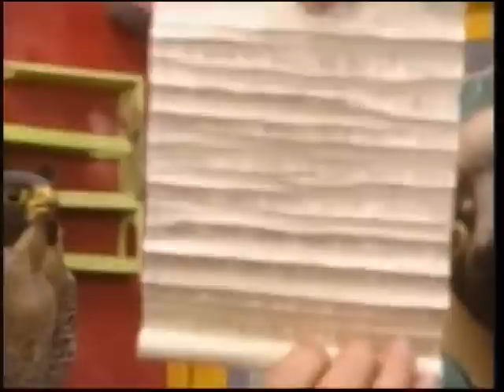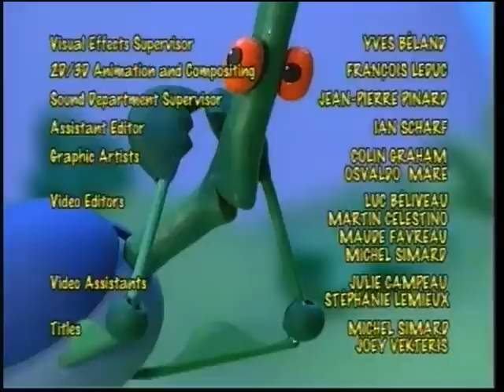Zoboomafoo: Grow Zoboo Grow (HQ) Part 2/2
Chris and Martin measures Zoboo and the human baby and the kangaroo want to grow better with a pen and they talks about taking care of a animal and Jennifer goes home with a human baby, Amy lectures about the  taking care of cats, humans, babys, and, animals and they going a adventure, Back in the Animal Junction, Zoboo helps with Chris and Martin affer stretching, Zoboo wants to hop on Chris and He's has a idea about Zobooland, Zoboo tells a funny jokes about Elephants and Dogs.